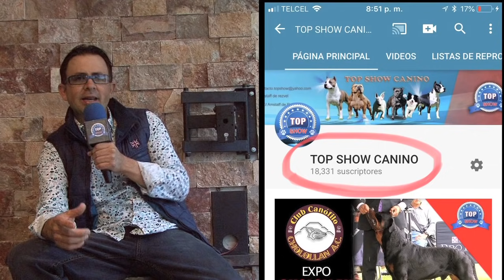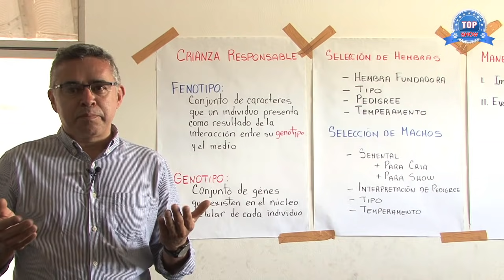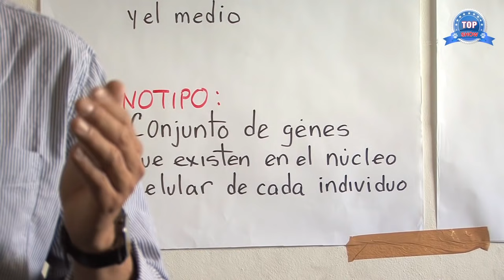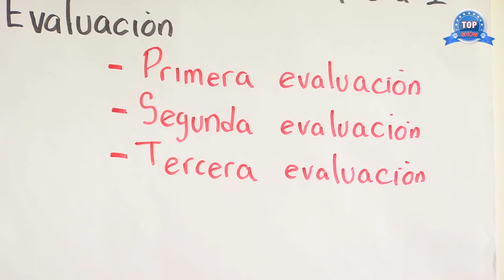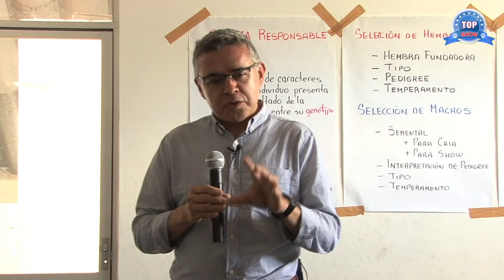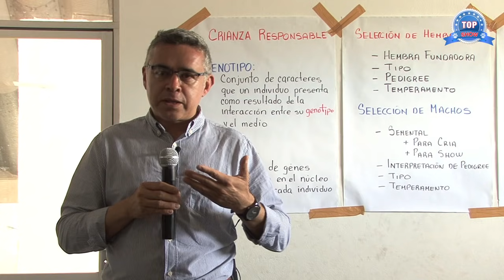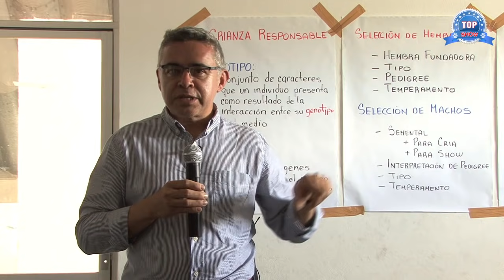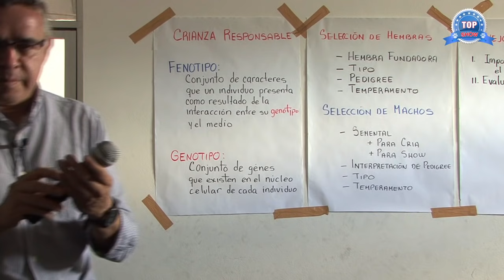CRIANZA RESPONSABLE ¿Cómo seleccionar al macho y a la hembra?